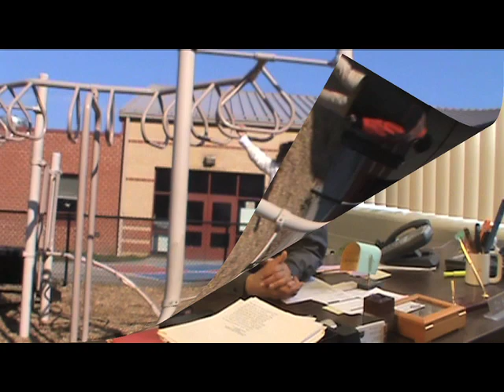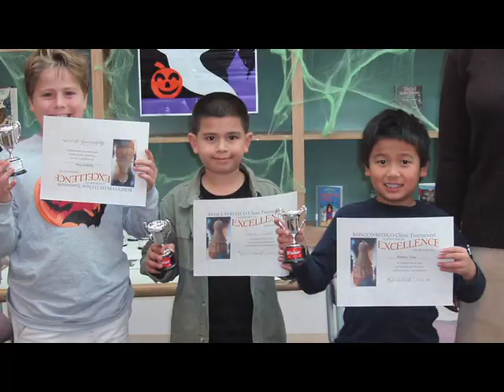Roscco H264 640X480 new end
Roscco afterschool programs in the Stamford Elementary School system.
Lisa Cuscuna - Director, Producer, Photographer.